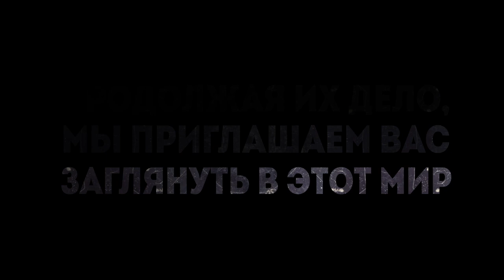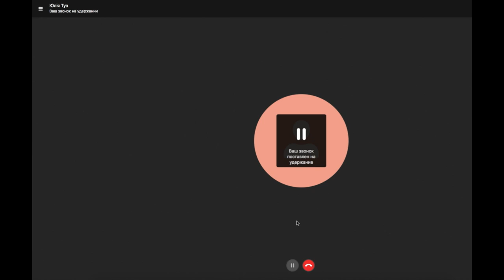РЕАЛИТИ/ как лечить невроз/Комплекс неполноценности/ОКР